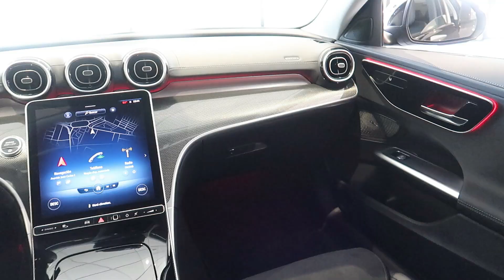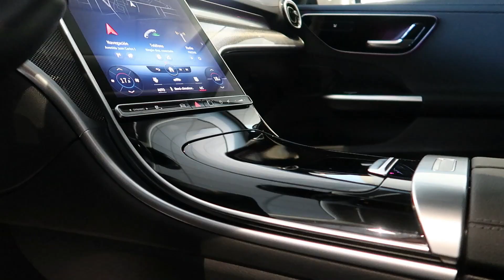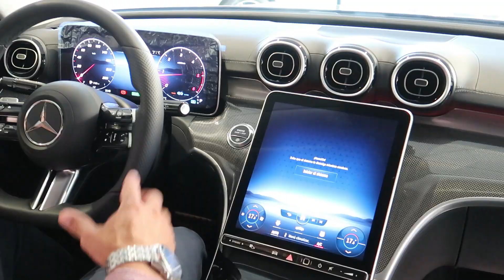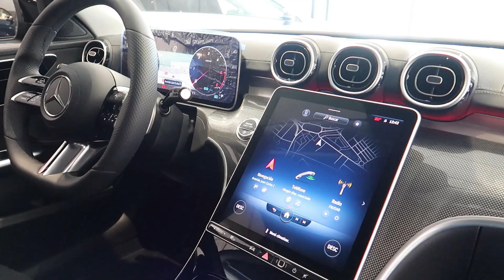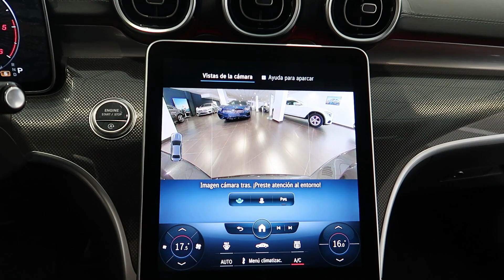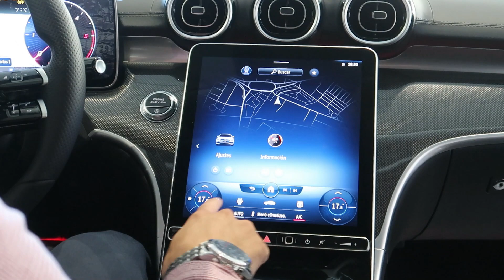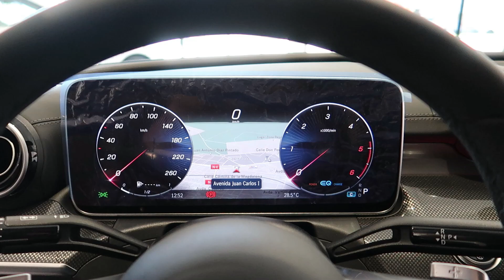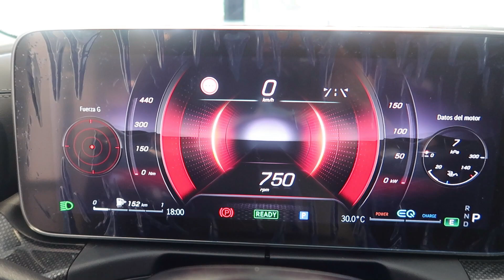MERCEDES CLASE C 2021 / REVISIÓN ESTÁTICA / SOY JOSE LUIS TV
Gracias por entrar a mi canal, en este vídeo te muestro el NUEVO MERCEDES CLASE C , para que puedas ver  algunas de sus características, mi idea es tratar de mostrarte en un plano no tan profundo como son los coches que están de moda en el mercado, es muy importante para mi saber  tu opinión, así que te invito a que dejes tu comentario.

Si estás en Mérida-España, Badajoz y Cáceres no dudes en acercarte al concesionario Mercedes Automoción del Oeste, . Así podrás ver el coche personalmente y poder probarlo..

Este es la versión CLASE C paquete  AMG NIGHT, motor de 220cv, Y SU PRECIO PARTE desde los 45.000 euros

SÍGUEME!